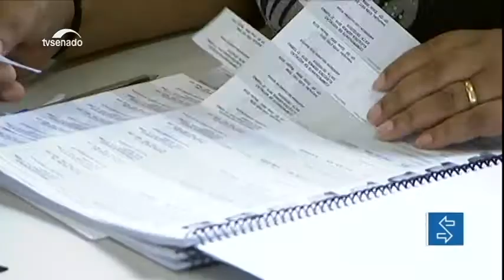Ministro do Turismo deve depor sobre denúncias de candidaturas-laranja nesta terça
O ministro do Turismo, Marcelo Álvaro Antonio, deve comparecer ao Senado nesta terça-feira (22) para explicar denúncias sobre candidaturas laranja no ano passado, quando era presidente do PSL em Minas Gerais.